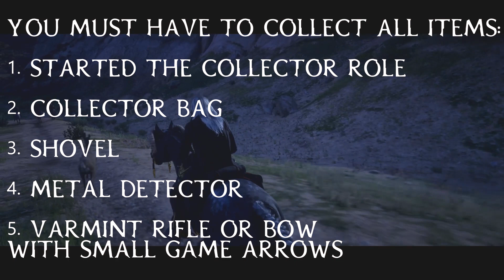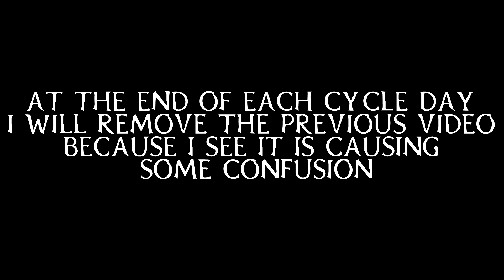💰 BRAITHWAITE BELLE COLLECTION: CYCLES 1, 1 AND 1 💰|| JULY 29, 2020 || RED DEAD REDEMPTION 2 ONLINE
HERE ARE THE 3 ITEMS YOU NEED:

1. Boxwood Comb

2. Blakely Miniature Necklace

3. Josephine Pearl Earrings

What I offer is fun casual gaming time to time. If this is why you're watching, then sit back and enjoy.